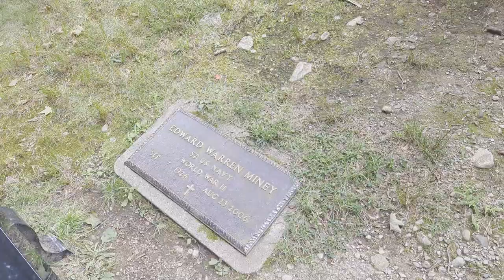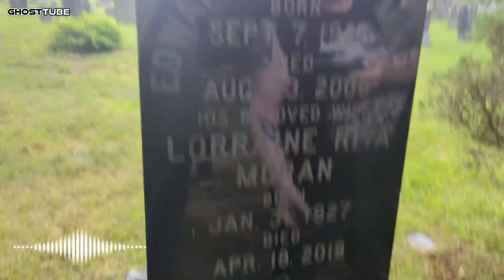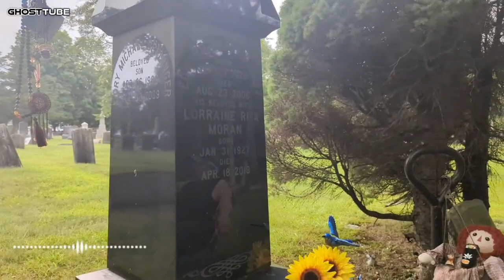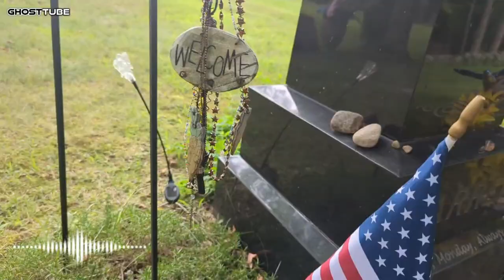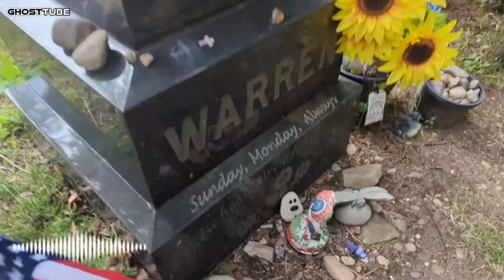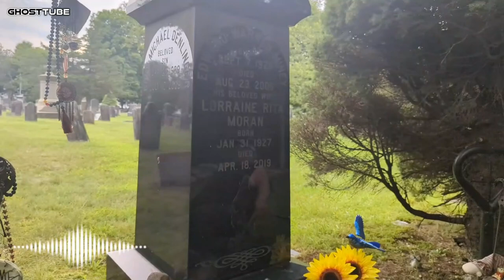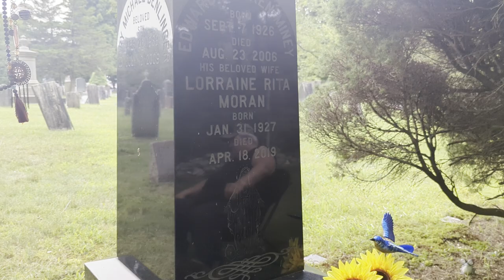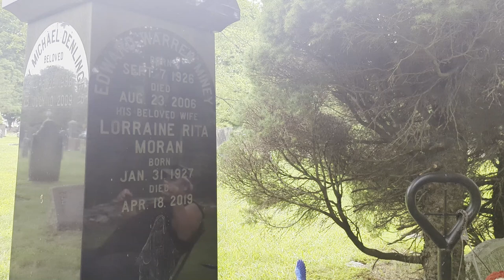Speaking to Ed and Lorraine: Investigating Stepney Cemetery - Monroe, CT - July 20, 2024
After months of wanting to investigate this cemetery, we finally got the chance to; and we weren't disappointed! While we are unsure if we communicated with the spirits of Ed and Lorraine Warren, we definitely communicated with several spirits and recorded extremely high EMF spikes close to the Warrens' gravesite. This is a must-see investigation. Don't miss out!